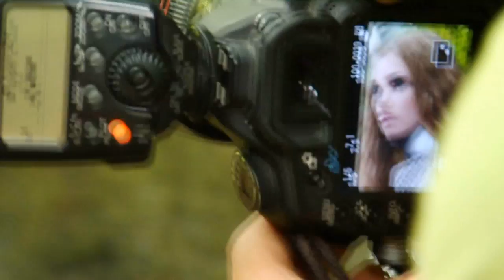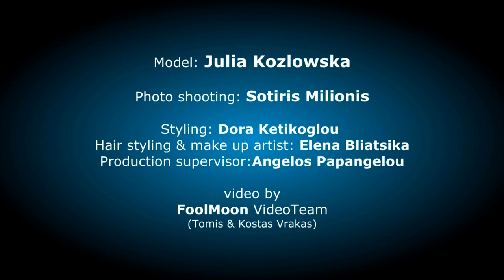VERDE winter-fall 2015-16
Model: Julia Kozlowska

Photo shooting: Sotiris Milionis

Styling: Dora Ketikoglou
Hair styling & make up artist: Elena Bliatsika
Production supervisor:Angelos Papangelou

video by
FoolMoon VideoTeam